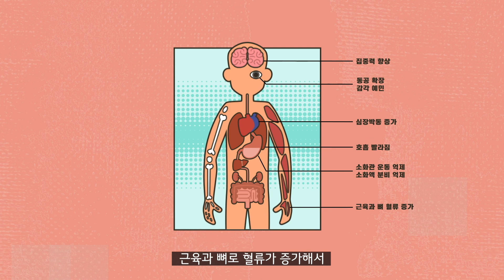슈퍼히어로의 각성의 비밀, 노르아드레날린 | 분노의 호르몬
슈퍼히어로 영화를 보면 주인공의 분노 로 인해 초인 으로 각성하는 장면이 자주 나옵니다. 그런데 이런 클리셰에도 나름의 과학적 근거가 숨어 있습니다.
우리가 극심한 스트레스, 공포, 충격, 분노 상황에 놓이면 ‘분노의 호르몬’이라고 불리는 노르아드레날린 이 분비됩니다. 노르아드레날린의 목적은 ‘생존’으로, 위험한 대상과 맞서 싸우거나 도망갈 수 있도록 몸의 상태를 바꾸는 신호를 보냅니다.

노르아드레날린이 증가하면 혈압이 상승하고, 심장박동과 호흡이 빨라집니다. 감각은 예민해지며, 집중력도 높아지지요. 근육과 뼈로 혈류가 증가해서 순간적으로 강한 힘을 발휘할 수 있게 됩니다. 맨손으로 곰과 싸웠다는 목동이나 아버지를 구하기 위해 트럭을 들어올린 10대 소녀의 이야기처럼 노르아드레날린은 평범한 사람을 초인으로 만들어주는 최강의 각성제인 셈이지요. 일상생활에서도 중요한 역할을 합니다. 짧은 시간 동안 적은 자원을 이용하여 시험이나 시합에서 더 좋은 성과를 내려고 스스로를 채찍질 할 때도 노르아드레날린이 분비되지요.

하지만 이 각성제 를 무작정 가져다 쓰는 건 매우 위험합니다. 노르아드레날린이 분비되면 피부, 소화기 쪽 혈류가 감소하게 됩니다. 생존에 필수적인 활동에 에너지를 쏟지 못해 건강이 나빠지게 되지요.

스트레스 는 노화 를 앞당깁니다. 연구에 따르면 노르아드레날린이 모낭 속 멜라노사이트 줄기세포를 고갈해 흰머리를 유발합니다. 또 반복적인 '투쟁-도피 반응’은 동물의 환경 적응 능력을 떨어뜨리고 수명도 단축시키지요.
슈퍼히어로도 변신하면 기의 소모와 신체 부담이 커지는 걸 피할 수 없습니다. 노르아드레날린은 우리를 초인으로 만들어주는 각성제인 동시에 생명을 갉아먹는 독약이기도 하지요.

건강을 위해서는 분노와 스트레스를 보다 현명하게 관리할 필요가 있다는 점, 기억해 주세요

LG사이언스랜드 어린이와 청소년을 위한 신나는 과학포털로, 과학송 외에도 과학을 즐기며 배울 수 있는 다양한 멀티미디어 콘텐츠를 제공하고 있습니다. 모든 서비스는 무료로 이용하실 수 있습니다.